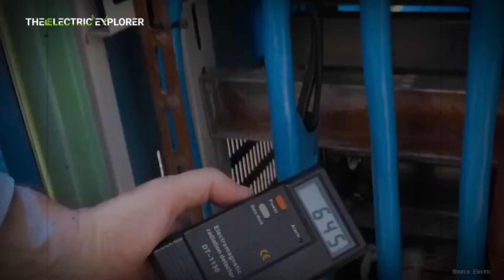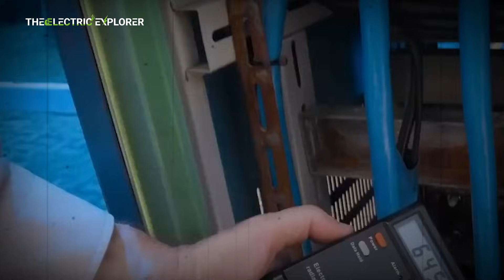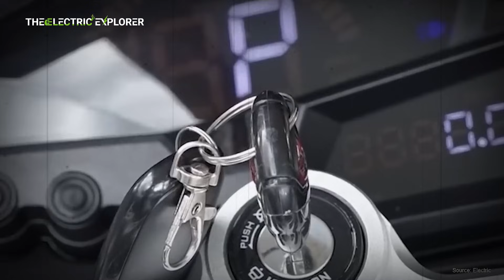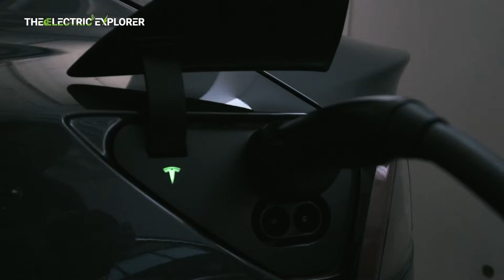Maxwell Chikumbutso: Zimbabwean Inventor Unveils the World’s First Free-Energy Vehicle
Exciting News!

Volvo EX30: A Game-Changer as U.S. Deliveries Begin and It Becomes a Top-Selling EV in Europe

Xiaomi YU7 AWD Electric SUV Offers Range Options of 670 km, 750 km, and 760 km